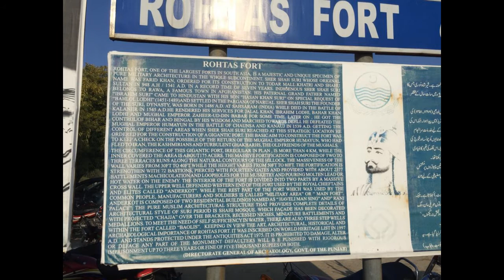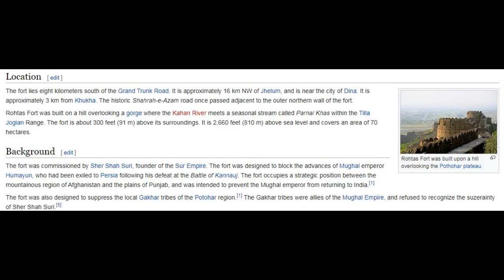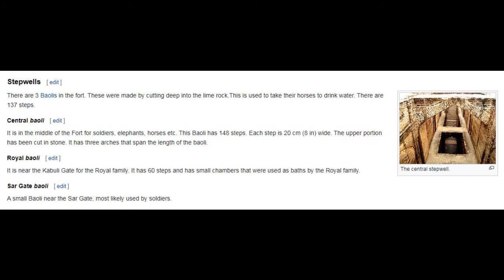History of QILA ROHTAS/ ROHTAS PORT , Dina Jhelum District, Punjab, Pakistan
Hi Friends,

In this video i want to share some historical places of Pakistan. It is very important that we know about out history and having information about these places .

Qila Rohtas is a 16th-century fortress located near the city of Jehlum in the Pakistani province of Punjab.The fortress was built by Raja Todar Mal on the orders of Sher Shah Suri. The fort was also designed to suppress the local Gakhar tribes of then Potohar region. the Fortress now belongs to Maryam Swati of the Swati family.

You do visit with your family and i hope you will like it.

Regards

Yasir Ayub